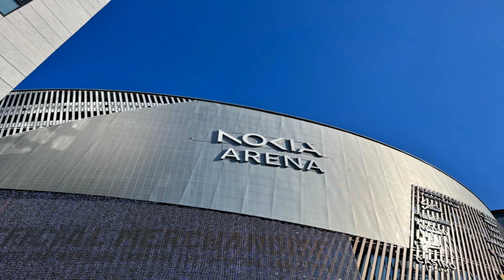Luxury Hotels In Tampere, Finland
In this video, we will take you on a virtual tour of some of the most exquisite luxury hotels in Tampere, Finland. Whether you are planning a romantic getaway, a business trip, or simply looking to indulge in ultimate comfort and opulence, Tampere has a range of exceptional accommodations to suit your every need.

Our first stop is Hotel Ilves, a renowned five-star hotel located in the heart of Tampere. With its elegant and modern design, this hotel offers spacious rooms and suites with stunning city views. Enjoy the finest amenities, including plush bedding, luxurious bathrooms, and high-end furnishings. Indulge in a relaxing spa treatment or unwind in the sauna after a long day of exploring the city. With its central location, Hotel Ilves gives you easy access to Tampere's vibrant nightlife, shopping districts, and cultural attractions.

Next, we visit Hotel Homeland, a boutique hotel nestled in a historic building. This charming hotel combines traditional Finnish architecture with contemporary luxury. The beautifully decorated rooms and suites provide a cozy and intimate atmosphere, perfect for a romantic escape. Immerse yourself in the hotel's tranquil ambiance and take advantage of the top-notch services and amenities. Start your day with a delicious breakfast made from locally sourced ingredients before venturing out to explore Tampere's picturesque surroundings.

If you're seeking a truly unique experience, Hotel Rosendahl is the place to be. Located by the serene Pyhäjärvi Lake, this luxurious hotel offers stunning waterfront views and a tranquil atmosphere. The rooms and suites are elegantly furnished, providing a serene retreat from the bustling city. Pamper yourself in the hotel's spa and wellness center or take a leisurely stroll through the nearby parks and nature trails. Hotel Rosendahl is a haven for nature enthusiasts and those seeking a peaceful getaway.

Last but not least, we explore the Radisson Blu Grand Hotel Tammer, a historic gem in the heart of Tampere. This iconic hotel exudes timeless elegance and sophistication. The rooms and suites are tastefully decorated, paying homage to the hotel's rich history. Enjoy gourmet dining at the hotel's renowned restaurant, which offers a culinary journey through Finnish flavors. With its prime location near Tampere's main attractions and cultural landmarks, the Radisson Blu Grand Hotel Tammer is the epitome of luxury and convenience.

Join us on this virtual tour of luxury hotels in Tampere, Finland, and discover the perfect accommodation to make your stay unforgettable. Experience the finest hospitality, exquisite design, and breathtaking surroundings that these hotels have to offer. Book your stay now and embark on a journey of luxury and relaxation in the charming city of Tampere, Finland.